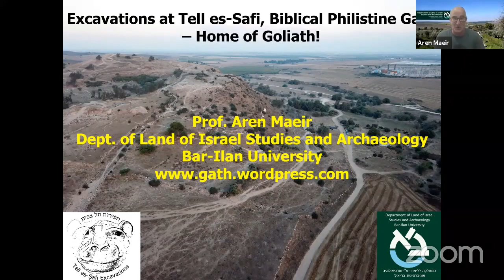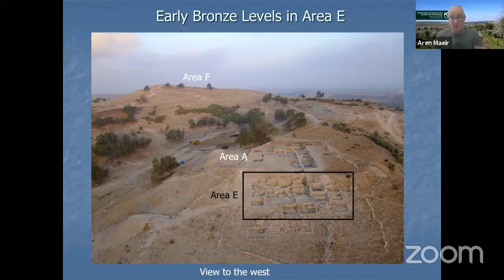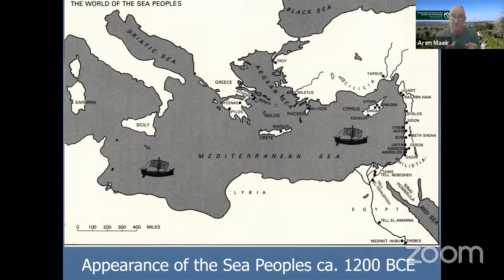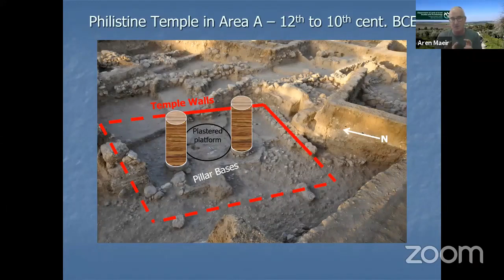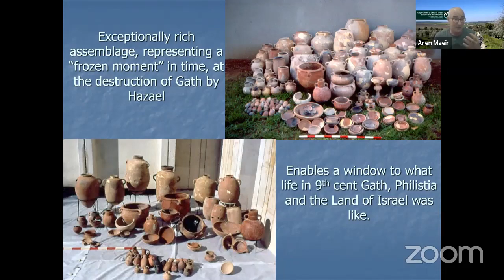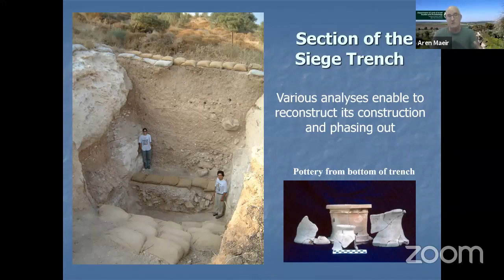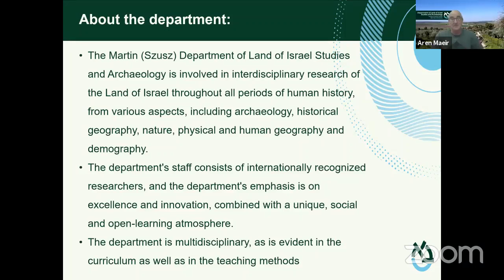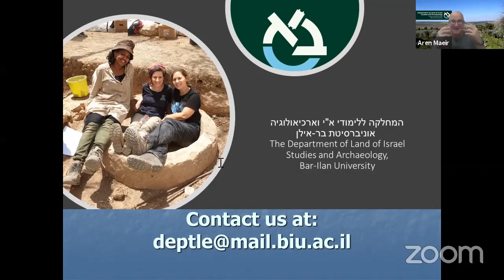Prof. Aren Maeir – Excavations at Tell es-Safi, Biblical Gath of the Philistines, home of Goliath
Our new series of Zoom lectures, "Virtual Tour and Learn"!

Prof. Aren Maeir's lecture on the Excavations at Tell es-Safi, Biblical Gath of the Philistines, home of Goliath.

The Martin (Szusz) Department of Land of Israel Studies and Archaeology at
Bar-Ilan University presents a series of public Zoom lectures on the history and archaeology of the Land of Israel. Tune in at 6pm Israel time (4pm London, 11am New York/Toronto, 8am Los Angeles/Vancouver) to hear some of Israel’s foremost researchers discuss fascinating sites in the land from pre-history until today.